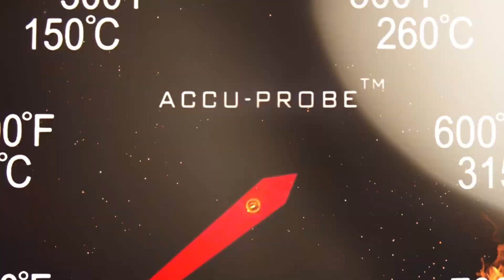Suppe vom Grill? Blumenkohlsuppe geräuchert mit Reh --- Rummel Grill TV#rummelgrilltv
Blumenkohl-Suppe vom Grill. ganz einfach Blumenkohl geräuchert und gegrillt und dann in den Mixer. Als Schmankerl gegrilltes Fleisch von der Rehkeule. Viel Spaß beim Nachgrillen. Ich bleib weiter neugierig für euch. Grillprofi Andreas Rummel Grill TV

Rezept:
Blumenkohlsuppe gesmokt mit Reh
4 Pers.
Zutaten.

1 Blumenkohl
200 ml Gemüse oder Geflügelbrühe
200 ml Sahne
1 EL Sahnemeerettich
2 Tl Mayonaise
Salz
1 TL Asia Gewürzmischung (Muskat Chili ...)

Wer möchte kann sich noch ein paar Streifen gegrilltes Fleisch in die Suppe geben. Ich habe im Video Streifen von der Rehkeule genommen.

1 Räucherbrett (kann gebraucht sein)

Den Blumenkohl ringsum mit Mayonaise bestreichen und leicht salzen.
Zum Räuchern 1 Brenner erhitzen und darauf das Räucherbrett platzieren. Den Blumenkohl für 15 min auf dem Warmhalterost räuchern lassen.
Den Kohl in Alufolie Einwickeln und ca 1h bei 200°C grillen. Mit einem Holz spieß prüfen ob er gar ist. Den Kohl zerteilen, in einen Mixer geben und die weiteren Zutaten hinzu geben.
Wenn der Mixer eine Heizfunktion hat diese nutzen ansonsten die Suppe in einem Topf erwärmen.